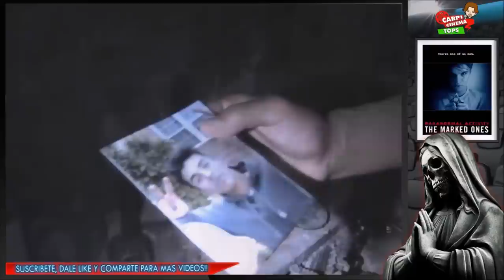TOP - Mejores Películas de Paranormal Activity (Petición Carlos Vazquez).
TITULO: TOP - Mejores Películas de Paranormal Activity (Petición Carlos Vazquez).